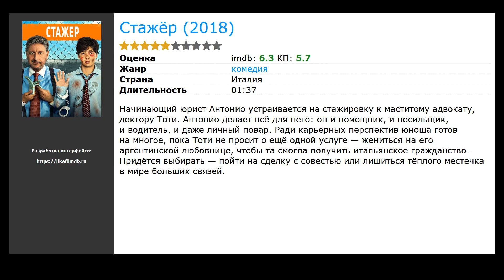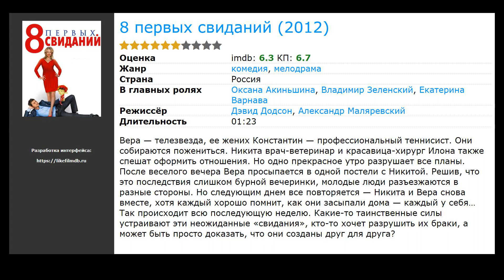Фильмы про знакомства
Список лучших фильмов про знакомства по мнению зрителей:

00:00 Вступление
00:10 Руководство по сексу на втором свидании (2019) / в главных ролях: Александра Роуч, Джордж МакКэй, Майкл Соча
00:29 Смолфут (2018) / жанр: мультфильм, мюзикл, фэнтези / в главных ролях: Ченнинг Татум, Джеймс Корден, Зендея Коулман
00:42 Стажёр (2018) / жанр: комедия / в главных ролях: Серджио Кастеллитто, Гульельмо Поджи, Елена София Риччи
00:55 Принц на Рождество (2017) / жанр: мелодрама, комедия / в главных ролях: Роуз МакИвер, Бен Лэмб, Элис Крайдж
01:08 8 первых свиданий (2012) / жанр: мелодрама, комедия / в главных ролях: Оксана Акиньшина, Владимир Зеленский, Екатерина Варнава
01:27 Где находится нофелет? (1987) / жанр: мелодрама, комедия / в главных ролях: Владимир Меньшов, Александр Панкратов-Черный, Людмила Шагалова